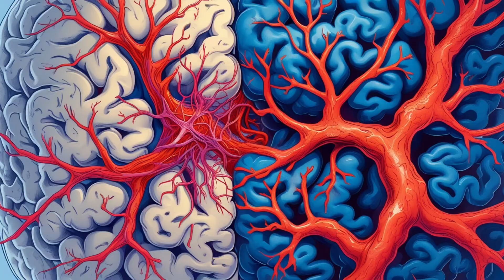Alzheimer’s Prevention and Treatment: What You Need to Know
@NeurologyDrG  Alzheimer’s disease affects memory and thinking, but there are ways to reduce the risk and manage symptoms.

 In this video, we’ll explore:
 Risk factors – Who’s more likely to develop Alzheimer’s?
 Prevention tips
 Treatment options – Medications and lifestyle changes to manage symptoms.